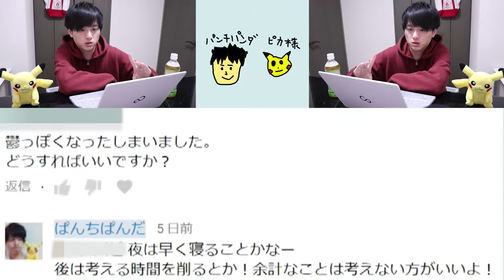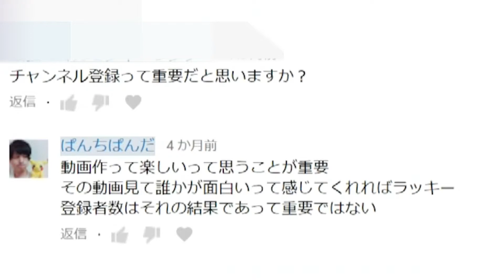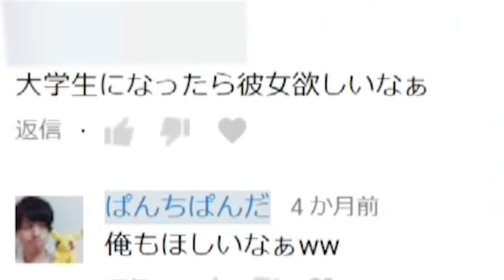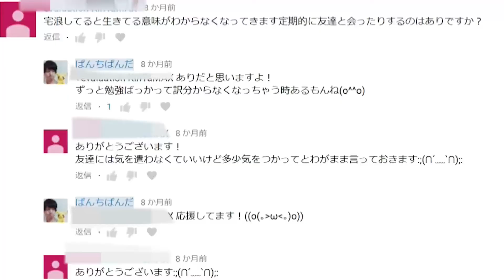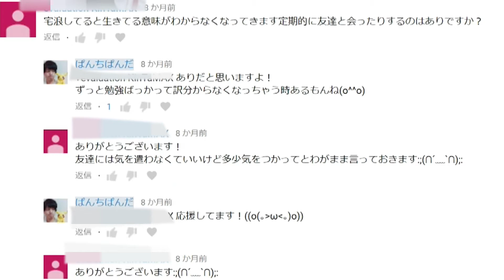284:今まで割と真面目にコメント返信してきたのでちょっと紹介しましょーかい？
このチャンネルを登録すると幸せになれます。絶対!w

NCS
魔王魂
MusMus
ニコニコモンズ
PANICPUMPKIN